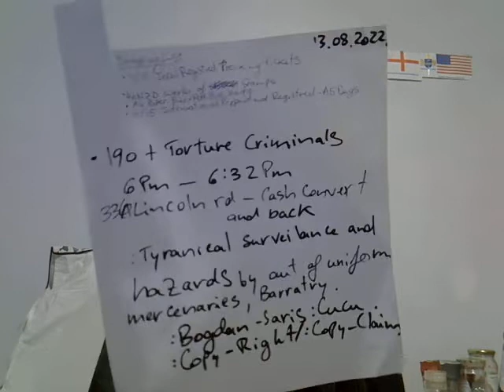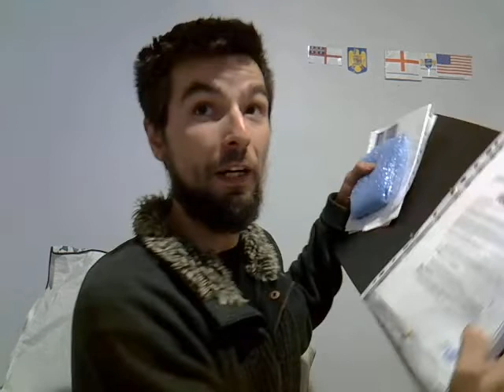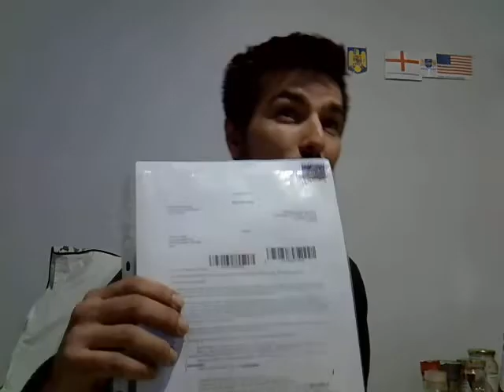Cheers to: Mark-kishon: Christopher, : David-Wynn: Miller. and the : Naval services.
~1 For this claim by this Live-Life Claimant and Postmaster: Bogdan-Saris: Cucu's- PRECIATION of the : Mark-kishon: Christopher. and : David-Wynn: Miller. of the FEDERAL-POSTAL-COURT of the C.-S.-S.-C.-P.-S.-G.-P. ARE with this claim by this claimant: Bogdan-Saris: Cucu. : Copy-Right/: Copy-Claim. ["omissions and errors excepted, I am a student of the C.-S.-S.-C.-P.-S.-G.; much more to learn once I can find some way of aquiring the book correctly. I am glad not to fall for picking it up for 100 off the fake website. I knew straight away that there was something wrong with that. In the same sense, many cheers to : David-Wynn: Miller. for giving us so many verses to learn form for free . Cheers."]: Confidential-Conveyance is by this Author: Bogdan-Saris: Cucu. : Copy-Right/: Copy-Claim. : Live-Life Claimant and Postmaster: LV~173~094~766~NZ. and bsc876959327Z (own court of record).